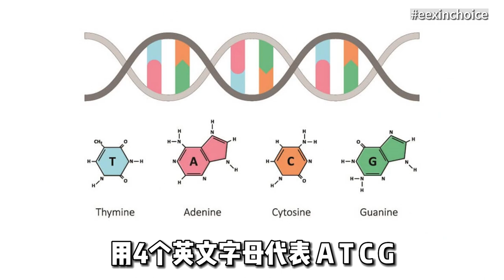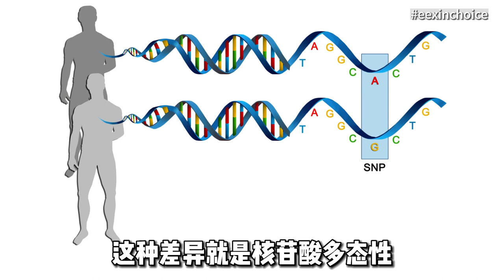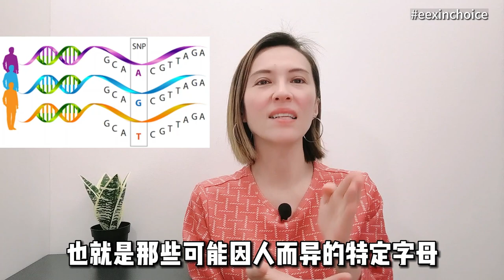🦋基因检测准不准？如果癌症呈阳性怎么办？DNA Test Kit: Are they accurate?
🎁在此索取免费【健康电子书】

几年前基因检测试剂盒开始疯狂流行起来
大家都很好奇自己的基因到底是怎么一回事
看看自己的血统，会不会患癌症等等
到底这样的基因检测准不准？

❤️祝你健康快乐美丽每一天！

📕请索取免费健康电子书，5大让你健康一辈子的秘诀

👇如果你有相关问题，可以给我们发电邮！

🌵 EEx-Life 教你吃得健康，感觉美好

抖音 ► eexlife68
小红书 ► eexlife68